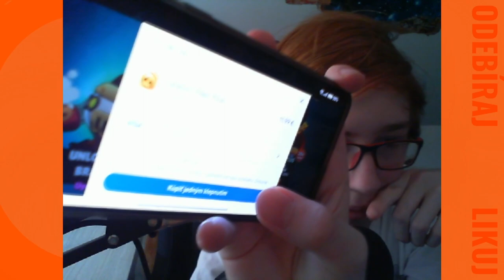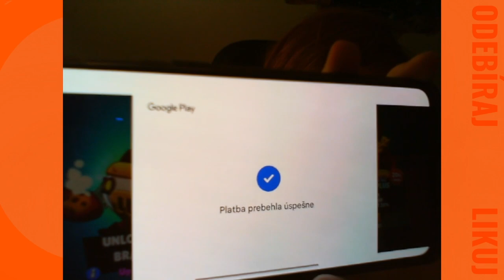BRAWL PASS PLUS, MELODIE + DALŠÍ BRAWLER! | Brawl Stars #3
Brawl Stars